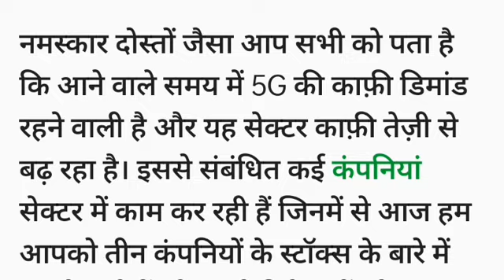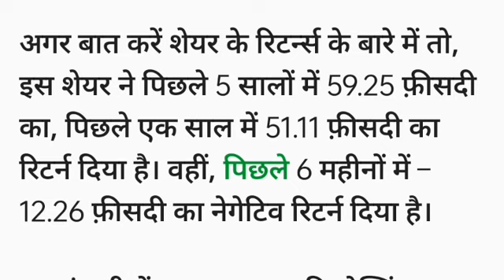5G Sector के यह 2 स्टॉक्स जो मालामाल कर सकते है, जानिए नाम | Equity News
5G Sector के यह 2 स्टॉक्स जो मालामाल कर सकते है, जानिए नाम